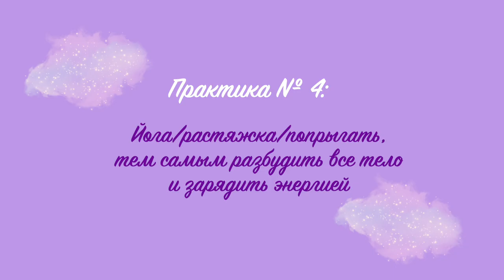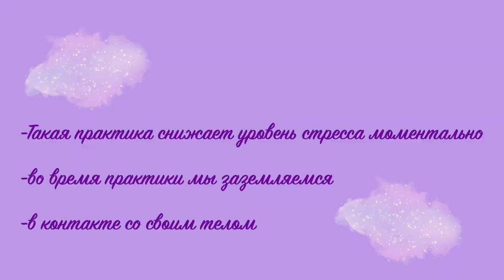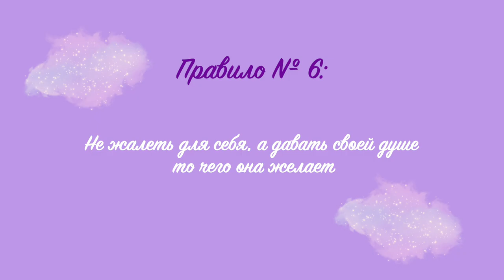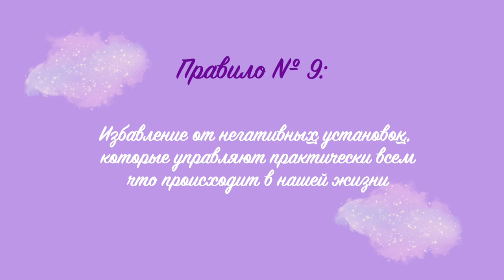10 ПРАВИЛ КОТОРЫЕ УЛУЧШАТ ВАШУ ЖИЗНЬ ⭐️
Рада вас видеть на моем уютном видео!
Сегодня будет разговорное видео, такого формата я еще не снимала и не обсуждала столь жизненные темы) надеюсь вам будет полезно ,и вы подчеркнете для себя нужную информацию⚡️